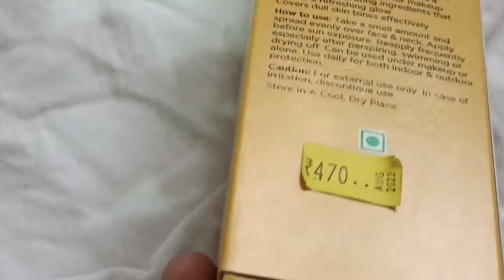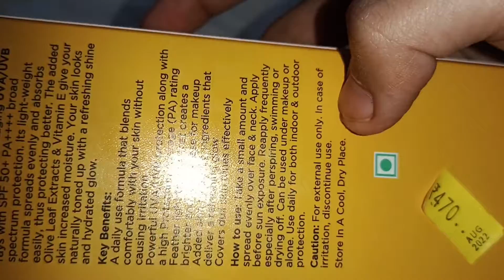GOOD RESULT OF COLORBAR UVA UVB PROTECTER //SUNSCREEN+DAILY USE GLOWING CREAM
this colourbar cream is amazing it protects from the sun ...and also the UVA and UVB rays
it is daily use cream

yeh colour bar cream bhut he zyada achi hai ap zrur ek baar try Krna aur mujhe btana kaisi lggi yeh apkoo